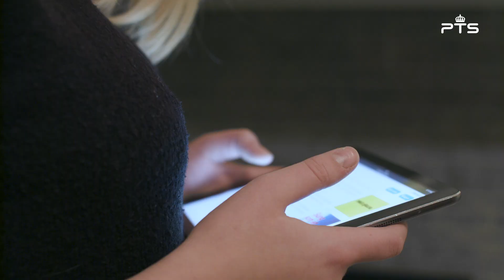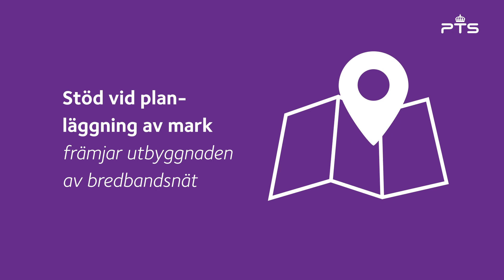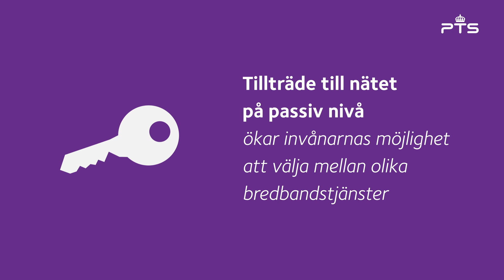Kommuners roller på bredbandsmarknaden - en vägledning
PTS har tagit fram en vägledning om hur kommuner kan agera på bredbandsmarknaden. Vägledningen finns på PTS webbplats,